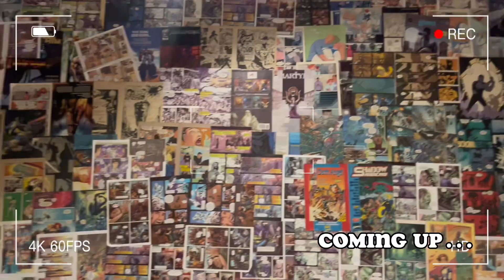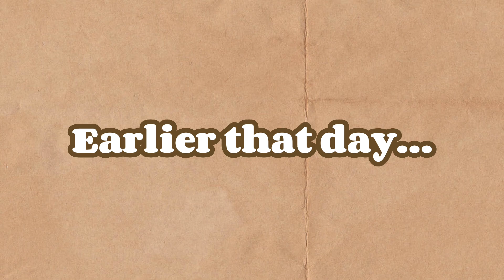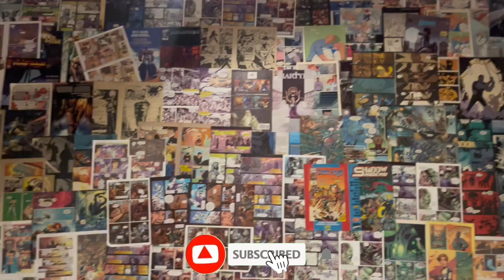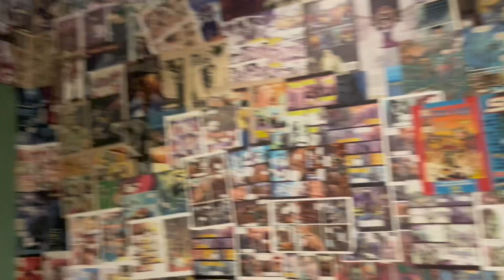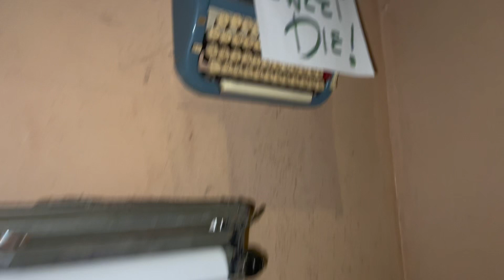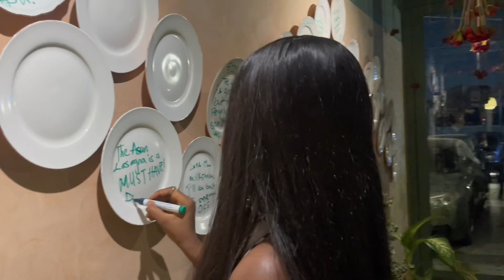LIVING IN LAGOS | GIRL DATE | GOT LASH EXTENSIONS FOR THE FIRST TIME | BRIDAL SHOWER & more!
Hey loves!💗

In today’s video, I take you guys along a couple of days with me where I went to a cute girls date, got lash extensions for the first time & also attended my first bridal shower.
Here’s to doing more ‘firsts’🥂

I hope you enjoy watching this, do let me know what your favorite part of this video is…I’ll be waiting in the comment section 🤗